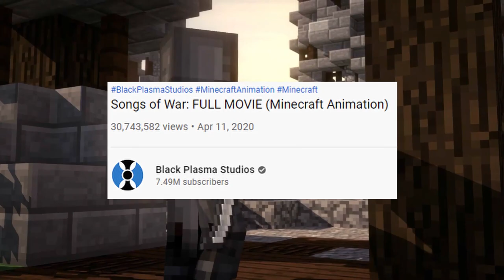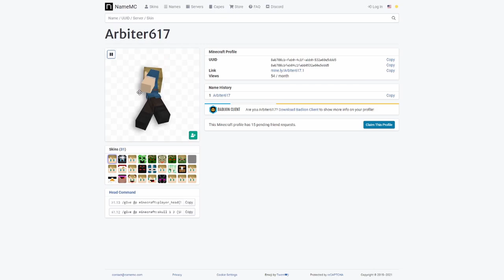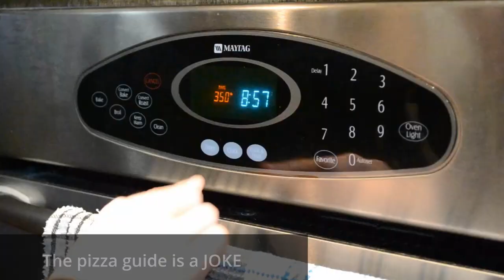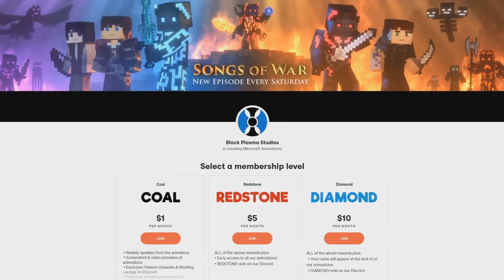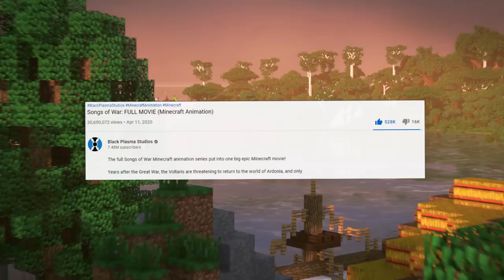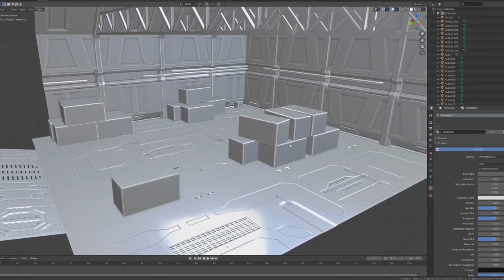Revisiting A Historic Minecraft Movie: Songs of War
Songs of War, a Minecraft movie that could pass for a real life film in theatres is well known on YouTube, but there are some lesser known parts of its creation and community that I'm going to shed some light on today. From 2011 to 2021 this is a "semi-quick" history of Songs of War.
This video's goal is to provide a quick overview of what came before, during and after the movie for those who enjoy Minecraft history in general.

As I promised, some links for those interested in Songs of War! (Seriously, it's an amazing movie)

--- CREDITS BELOW --- (I included the creators in brackets [])
Huge credit to everyone who made the music + background footage, the video wouldn't be the same without it and it really added a nice touch to this historical tour! If you enjoyed any of the content you saw/heard go look through the below accreditation.
Downloads for the OCRemix songs are available OCRemix a site where people submit cool epic video game remixes, if that sounds cool go check them out as well.

[PMTTYD] Intro Story